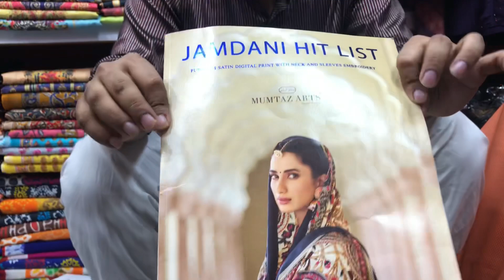Indian Mumtaz Arts Zamdani Cotton Eid Collection 2021